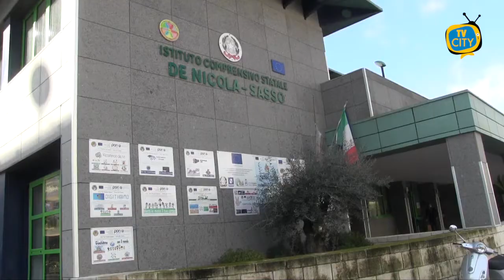De Nicola-Sasso: i bambini piantano un albero con i volontari di Primaurora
Iniziativa nobile quella dell’associazione Primaurora che ha deciso di donare alberi a tutte le scuole di Torre del Greco. Questa mattina le telecamere di TVCITY hanno documentato l’evento presso l’istituto comprensivo de nicola-sasso. A piantare l’albero, il Presidente dell’Associazione Primaurora Silvano Somma.